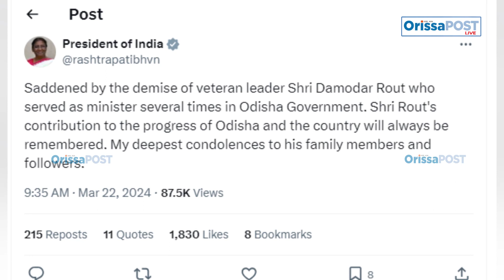Damodar Rout no more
Former Odisha minister and seven-time MLA Damodar Rout breathed his last Friday at a private hospital in Bhubaneswar.